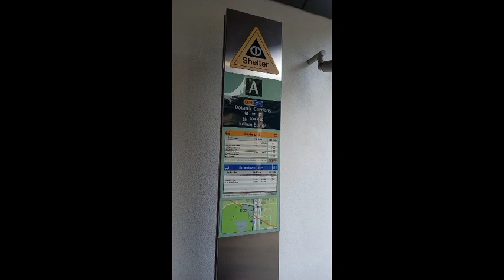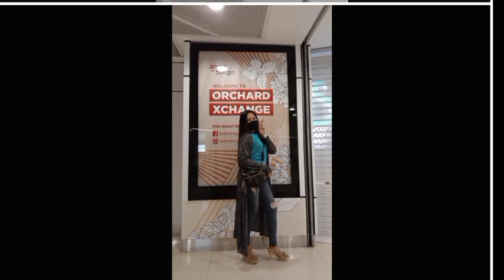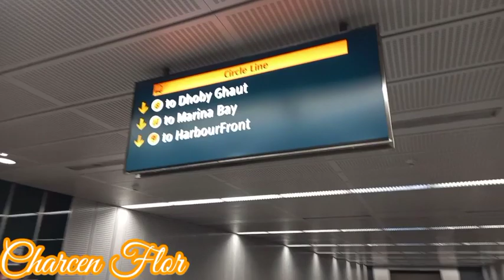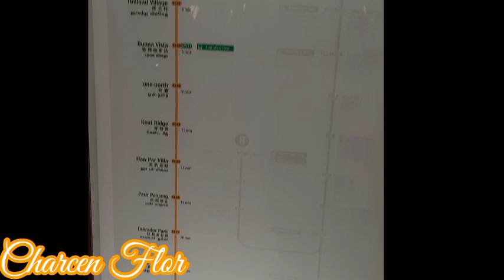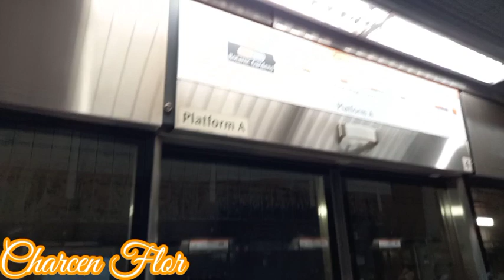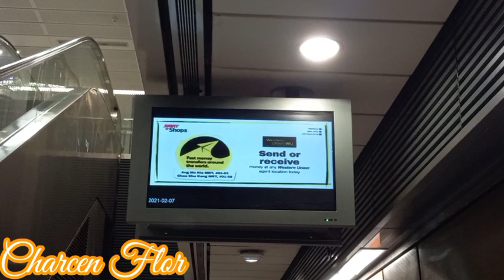Botanic Garden Mrt station👉CIRCLE LINE station👉Harbourfront Mrt station //by: Charcen Flor